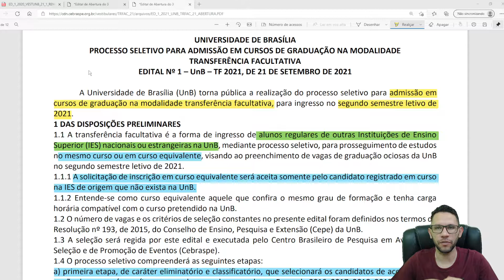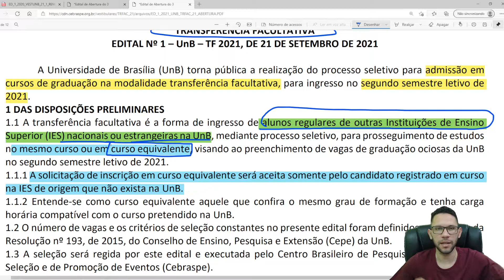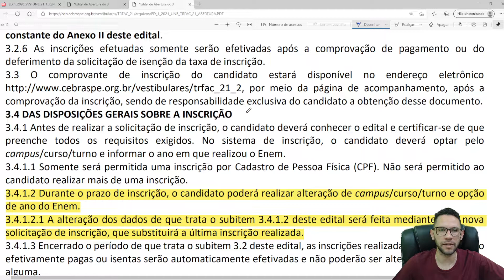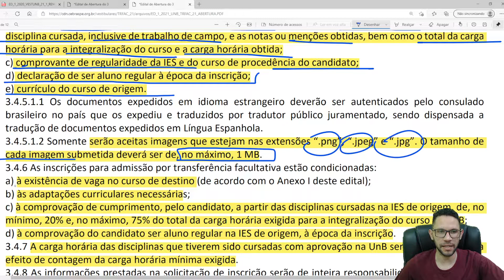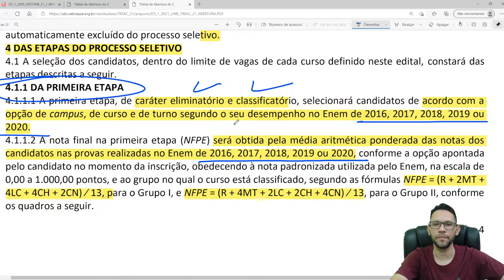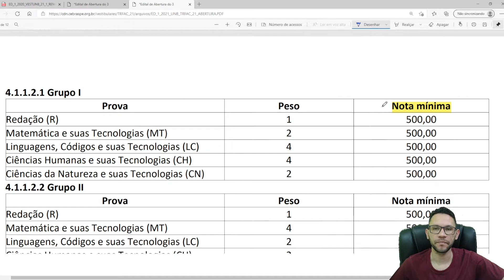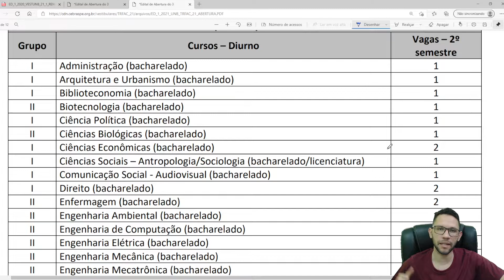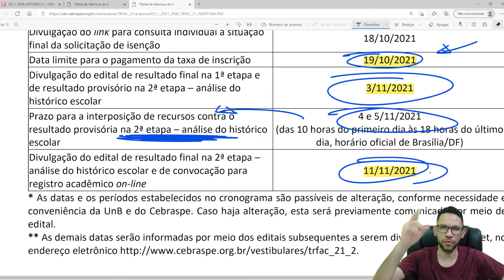URGENTE! ANÁLISE DO EDITAL - TRANSFERÊNCIA FACULTATIVA UNB 2021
LINK PARA A INSCRIÇÃO